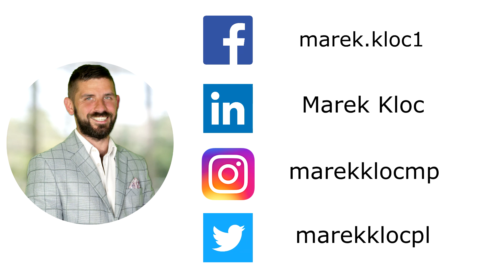Legalizacja samowoli budowlanej 2020 | Dorota Kuś | Radca prawny | Rozmowy z Agentem S II /#3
Moim Gościem jest Dorota Kuś. Rozmawiamy o abolicji, czyli uproszczonej procedurze legalizacji samowoli budowlanej.

Dorota jest absolwentką Uniwersytetu Marii Curie-Skłodowskiej w Lublinie. Prowadzi własną Kancelarię w Lublinie. Specjalizuje się w obsłudze prawnej przedsiębiorców w branży budowlanej oraz w zamówieniach publicznych.

Marek Kloc

Miejsce nagrania: wesola24.pl